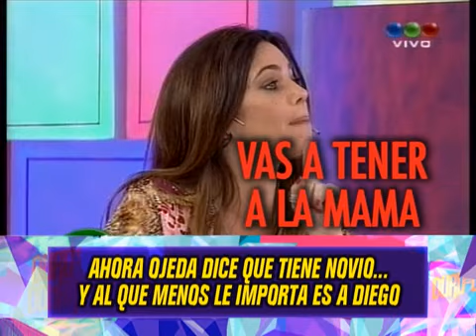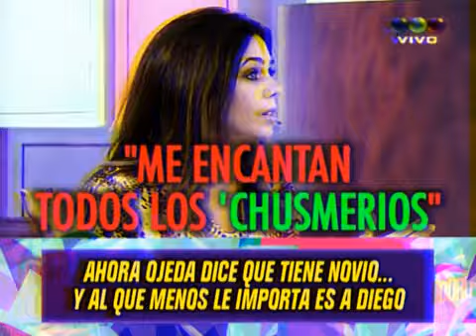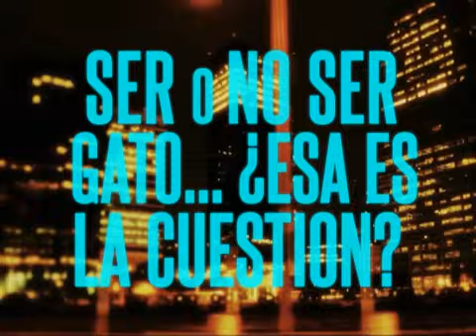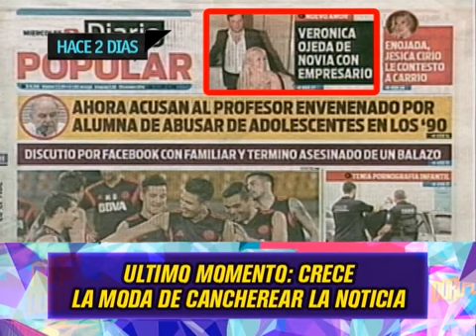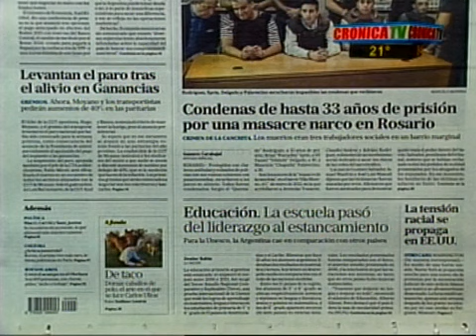APERTURA DEL VIERNES 5 DE DICIEMBRE DEL 2014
INFORME: APERTURA DEL VIERNES 5 DE DICIEMBRE DEL 2014